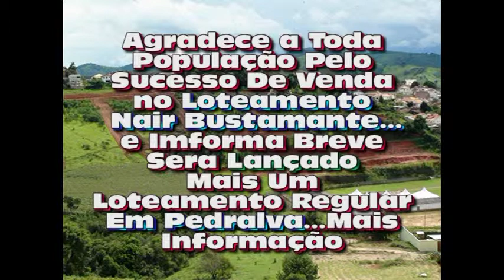BARROS REALINO OK